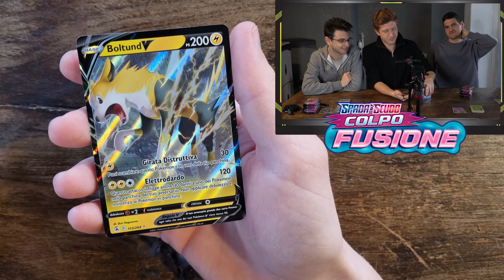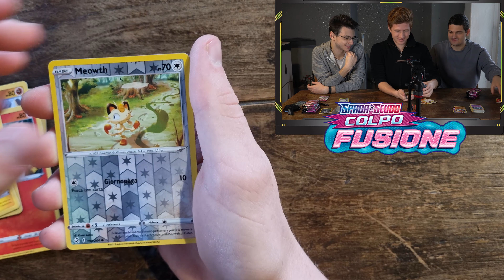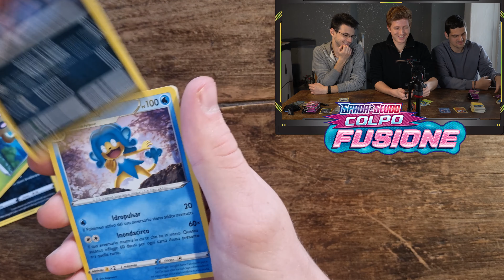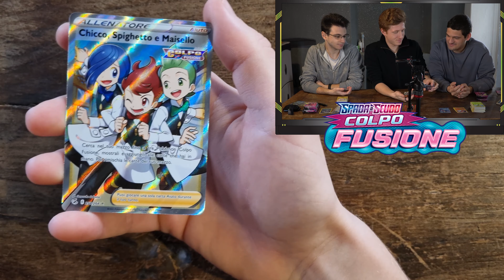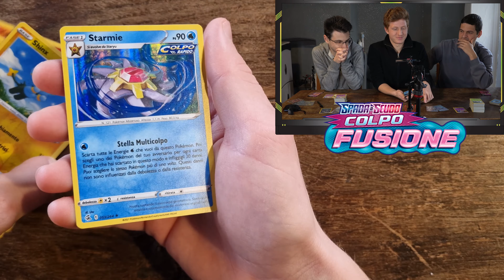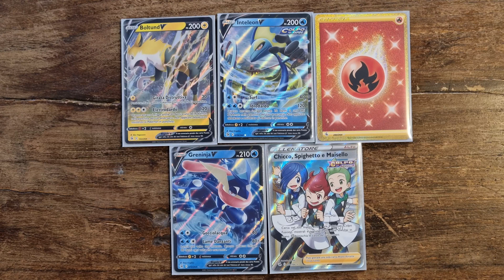BOX Pokemon Spada e Scudo Colpo Fusione, tante belle carte!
Siamo di nuovo qui con un altro box Pokemon. Anche questa volta troviamo delle belle carte e la sfida tra Fede e Davide si fa sempre più accesa su chi trova più carte speciali. Speriamo anche di strapparvi qualche risata con questi video, visto che noi ci divertiamo davvero tanto a farli.